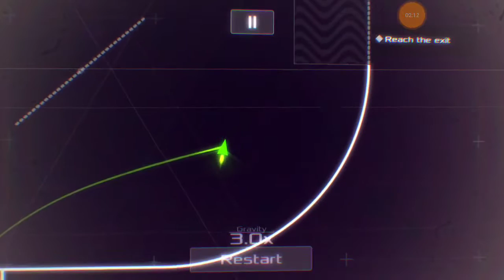DATA WING #8 | The things going through my head...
Uggghhhh uploading this for the THIRD TIME BECAUSE IT KEEPS SHOWING THE PROCESSING THING EVEN THOUGH YOU CAN WATCH IT ONLINE THE THING WON'T GO AWAY ARRRRRGGGGHHGG

One man... One finger/mouse... One Subscreeb button... What will he do?... Find out in Despacito II: The Movie... Coming out 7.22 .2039